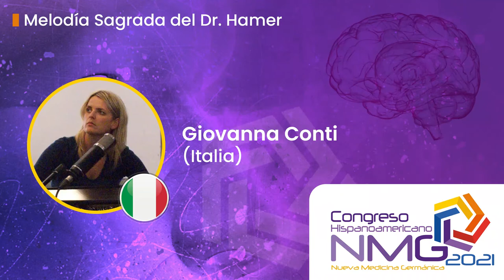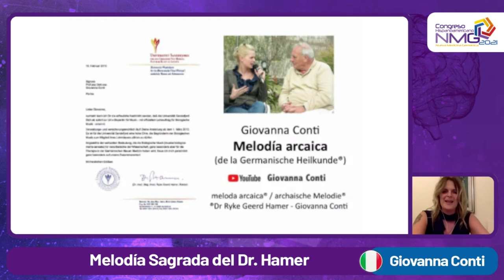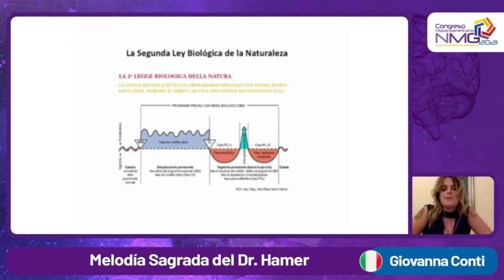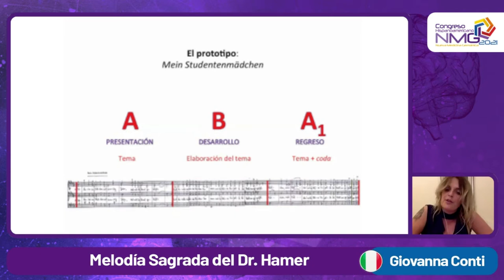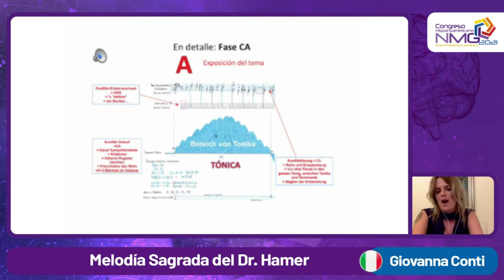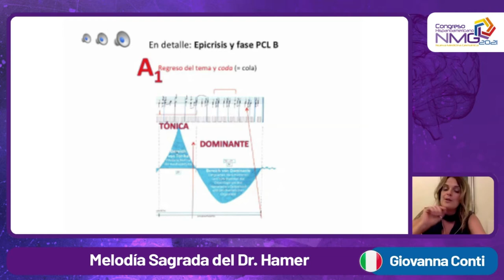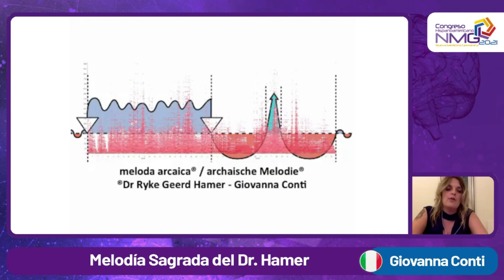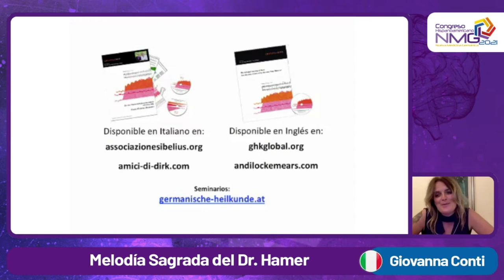Congreso Hispanoamericano de Nueva Medicina Germánica 2021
DÍA 1 Miércoles 22 de septiembre
Melodía Sagrada del Dr. Hamer
Giovanna Conti (Italia)